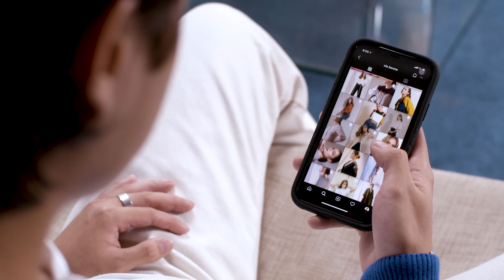ALLMO$T & Juan Caoile - Ganda Na Sana (Official Music Video)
ALLMO$T and Juan Caoile welcome you to the official music video of their first collaboration with "Ganda Na Sana" as a commercial song for Head & Shoulders. This track underpins how such simple problems like dandruff and itch can actually ruin one's style. Infused with head boppy beats, this new single is actually based on real life stories of people and no matter how irking dandruff and itch, there's a very simple solution to their problem—Head & Shoulders.